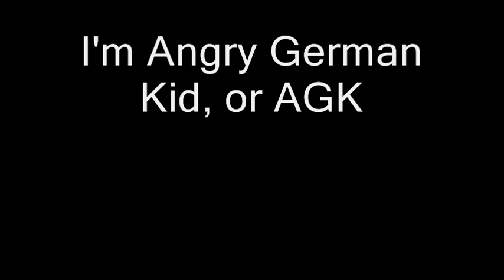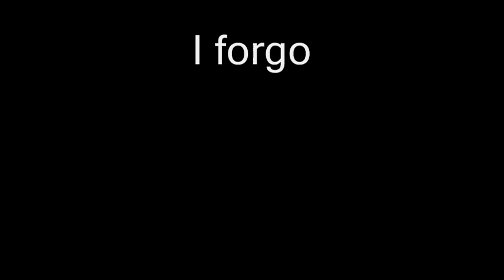Angry German Kid S3E1 - Angry German Kid vs Bowser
Guess I gotta upload it because Angry German Kid is in it! At the end the 2G Angry German House can be seen but it looks weird for each effect that affect it.